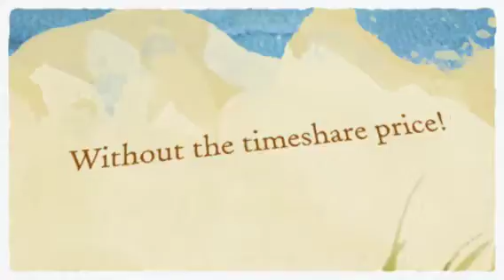My Fun Life| Your Ticket To A Fun Life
We want to invite you to a fun life with a great opportunity to profit from 10 different apps that pay, starting with our travel app. Sign-up is free for your own free booking engine. You can enjoy our Fun Trips & Fun Condos without the timeshare price for only $21/month, saving you thousands of $$$! Be a part of this revolutionary business in the mobile app business